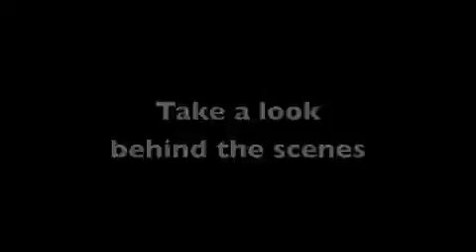Sneak Peek at Curtains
Check out highlights from rehearsal footage.  Opens September 17th, 2010.  for tickets.